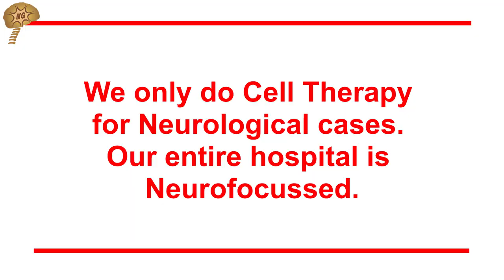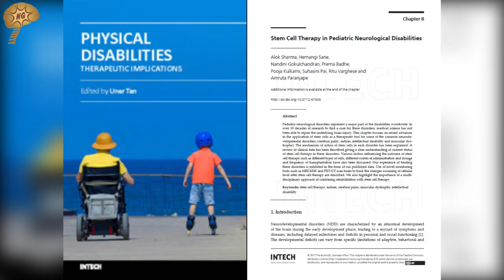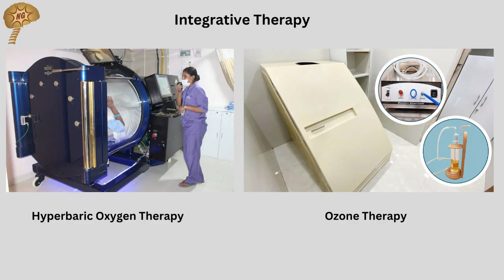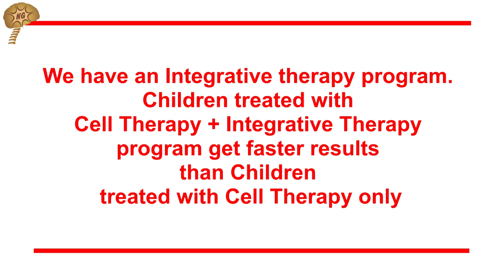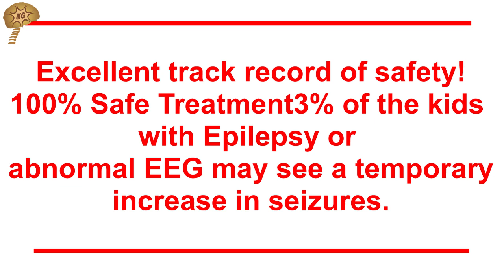How is NeuroGen Brain and Spine institute Different from other Cell Therapy?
Parents of Special Needs Kids from Canada Discuss with Doctors from NeuroGen | Autism
These Parents asked the NeuroGen team questions about Autism, Cerebral Palsy, and other neurodevelopmental disorders. Their answers will surprise and enlighten you.
The NRRT program at NeuroGen BSI helps children, teens and adults with autism spectrum disorder develop the skills necessary to live full, independent lives.